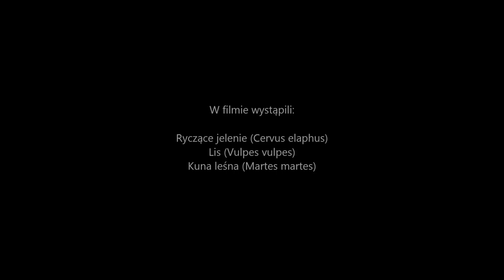Obserwator 76: Ryyykowisko 2018 / Deer rut 2018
W tym roku jelenie zaczęły ryczeć bardzo wcześnie. Już w połowie sierpnia można było usłyszeć pierwsze ryki. Jednak kulminacja rykowiska nadeszła na początku września i trwa nadal. Byki nadal ryczą całe dnie i noce, w lesie nieustanny rwetes… trzask łamanych gałęzi, tętent goniących się byków i klekot poroży, gdy dochodzi do konfrontacji.
Tym razem w zarejestrowanym materiale nad obrazem dominuje warstwa wokalna. Powyższy materiał został zarejestrowany w dniach 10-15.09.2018.